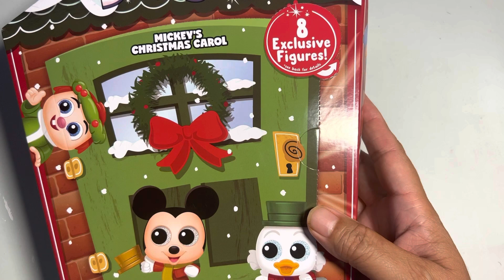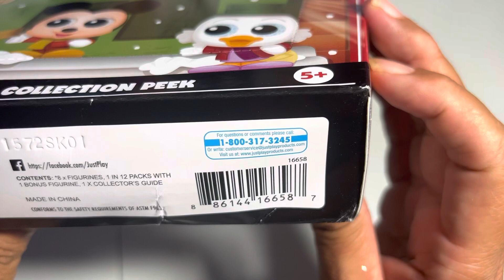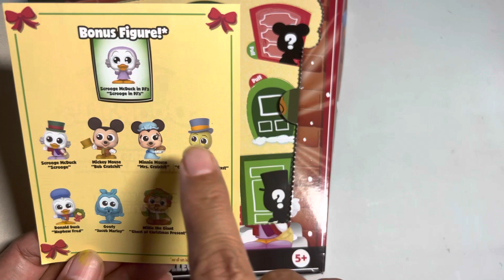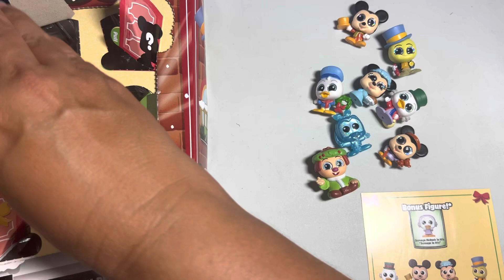Doorables Special EDITION Opening